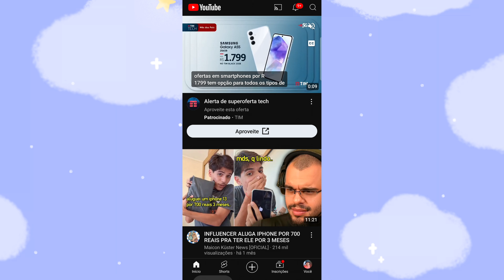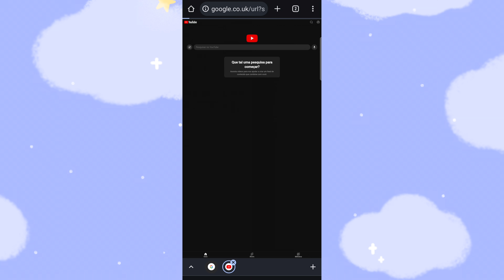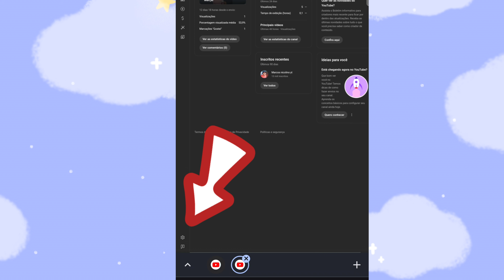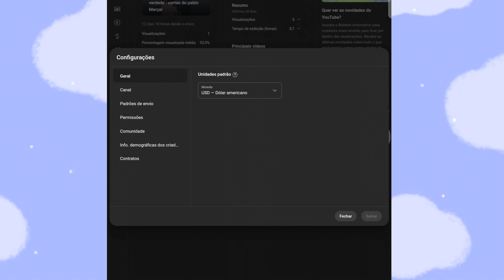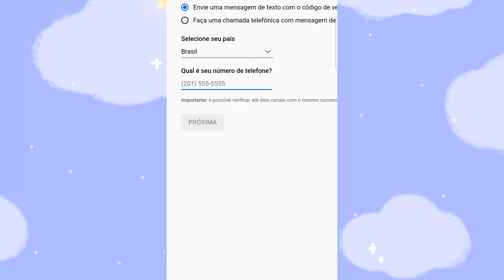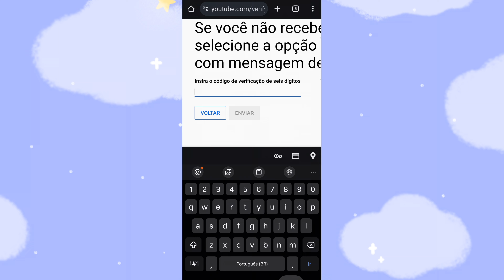✅️ COMO VERIFICAR CANAL DO YOUTUBE PELO O CELULAR 2024 - VERIFICAR CONTA DO YOUTUBE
como verificar canal do YouTube pelo celular 2024

Nesse vídeo  eu te mostro como verificar a conta do YouTube pelo o Celular de maneira rápido e fácil
Basta acompanhar o passo a passo do vídeo
a verificação do canal é muito importante para liberar algumas funções  essenciais  do seu canal do youtube

e essas funções são : postagens de vídeos com mais de 15 minutos ,transmissão ao vivo e miniaturas personalizadas.

verifique a sua conta do you tube agora mesmo pelo celular

conta verificada 2024 do youtube

nesse video você vai aprender a como verificar seu canal do youtube  pelo telefone celular muito rápido passo a passo pelo o smartphone.

a verificação  do seu canal é necessário  para liberar algumas funções  , como vídeos com mais de 15 minutos , a liberação  de live e também a liberação  do recurso de thumbnail personalizada.

muito fácil de verificar conta do youtube  em 2024 pelo seu celular .
veja como verificar sua conta do youtube  pelo celular em 2024 passo a passo
em poucos minutos
como verificar conta ou canal do youtube para fazer live..

assista até o fim de como fazer a verificação do canal  do youtube e acabe com a dúvida de como verificar  meu canal ou conta do youtube.

Você sabia que verificar a conta do YouTube é essencial para aproveitar todos os recursos disponíveis na plataforma? Neste vídeo detalhado, vamos te ensinar como verificar seu canal do YouTube de forma simples e rápida. A verificação do canal não apenas aumenta a credibilidade da sua conta, mas também desbloqueia funcionalidades importantes, como lives ao vivo e vídeos longos.

Tópicos Abordados no Vídeo:

1. O que é Verificação no YouTube?
   - Explicamos o significado de verificar a conta e por que é importante para criadores de conteúdo.

2. Como Verificar a Conta do YouTube pelo Celular:
   - Passo a passo completo usando seu smartphone para realizar a verificação de forma eficiente.

3. Passos para Verificar seu Canal do YouTube:
   - Detalhamos cada etapa necessária para garantir que seu canal seja verificado sem complicações.

4. Diferença entre Verificar Conta e Verificar Canal:
   - Esclarecemos as distinções entre verificar sua conta geral e seu canal específico no YouTube.

5. Vantagens da Verificação de Canal:
   - Benefícios exclusivos que você terá acesso após a verificação, incluindo personalização avançada e análises detalhadas.

Este tutorial completo guiará você por todos os passos necessários para garantir que seu canal esteja verificado corretamente, aproveitando todas as funcionalidades que o YouTube oferece para criadores de conteúdo.

Não perca tempo, assista ao vídeo agora e comece a verificar seu canal do YouTube hoje mesmo para alavancar sua presença online!

5 DICAS DE  Como conseguir 1.000 assinantes RÁPIDO - COMO  GANHAR MIL INSCRITOS